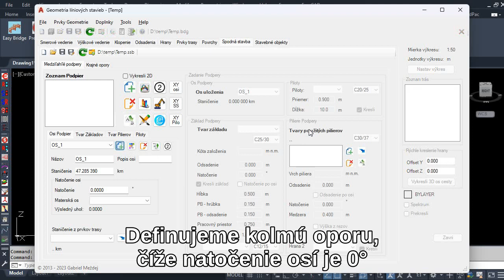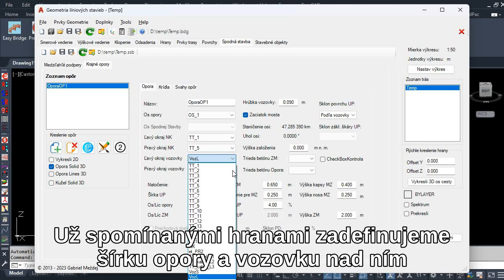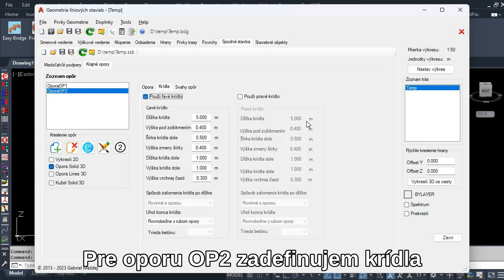Parametrické modelovanie opory v Easy Bridge na základe parametrov trasy